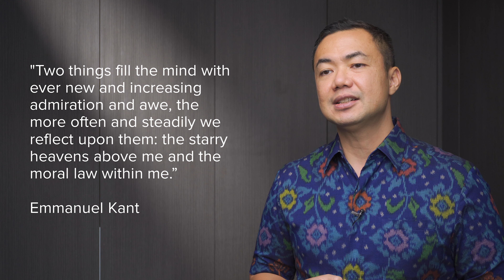2nd Sunday after Christmas - A Chance of a Lifetime to See Jesus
Ps. Oyan Simatupang

Join us in prayer as our Church is planning to meet in-person on 6 Feb 2022.

Our Sunday Service is at 10.00 AM (Jakarta time GMT +7) on Youtube and iesctk.online.church

Kids Church every Saturday at 4.00 PM (Jakarta time GMT+7)

Tuesday Prayer
Every other Tuesday at 6.00 PM (Jakarta time GMT+7)